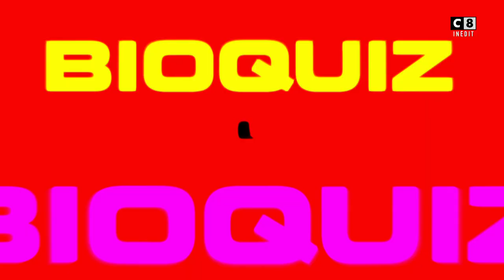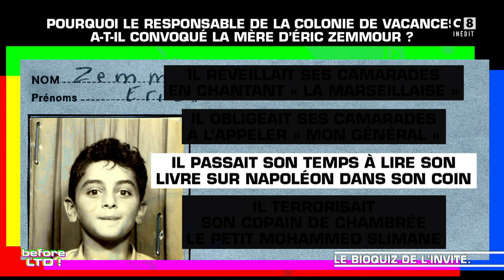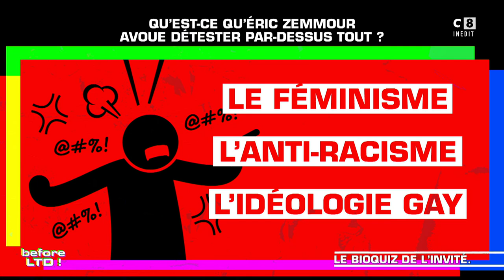L'affaire Hapsatou Sy - Eric Zemmour - Les Terriens du Dimanche - 16/09/2018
Nouveau rôle pour Thierry Ardisson dans « LTD ! », au lieu d'être l'intervieweur derrière son bureau, il sera l'animateur au bout d'une table avec des chroniqueurs de chaque côté ! Pour commenter l'actualité politique et sociétale, vous retrouverez Franz-Olivier Giesbert, Natacha Polony, Eric Brunet, Hapsatou Sy, Raquel Garrido, Mathieu Madénian, Stéfan Etcheverry, Gilles-William Goldnadel et Jeremstar.